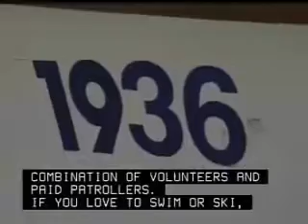Lifeguards, Ski Patrol, and Other Recreational Protective Service Work